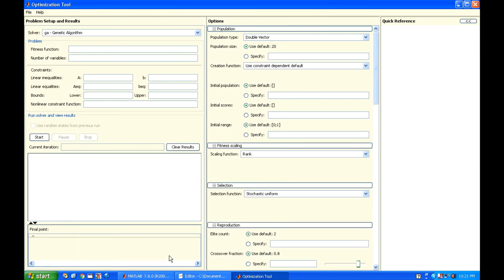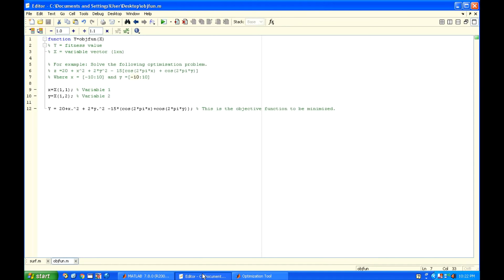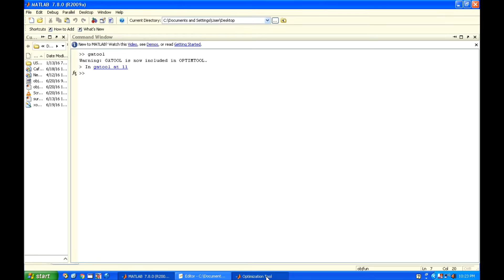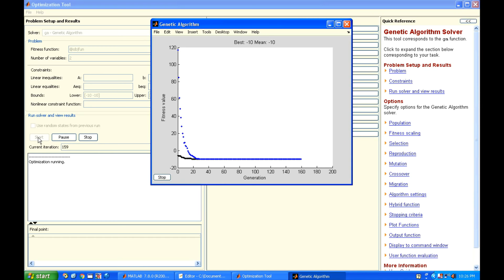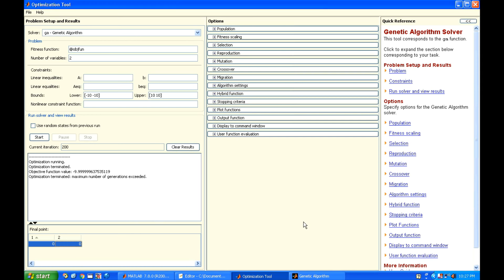How to Use Genetic Algorithm Solver in Matlab?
+ This video will show you how to use Genetic Algorithm solver (GA solver) in Matlab to solve optimization problems.

All of my videos on YouTube